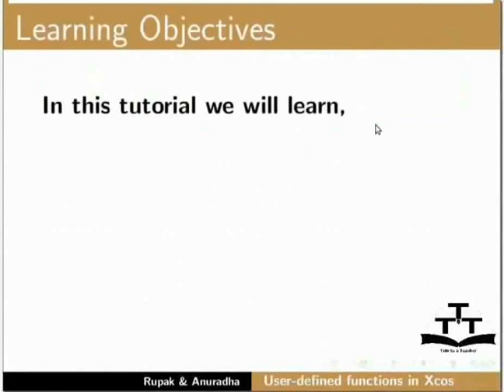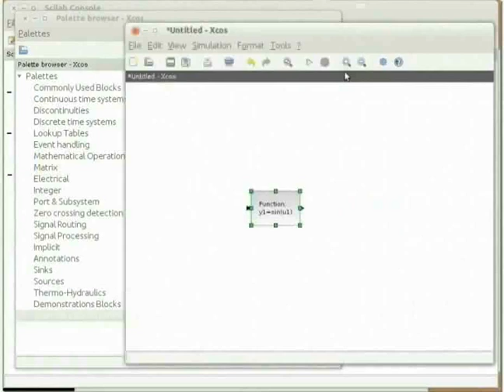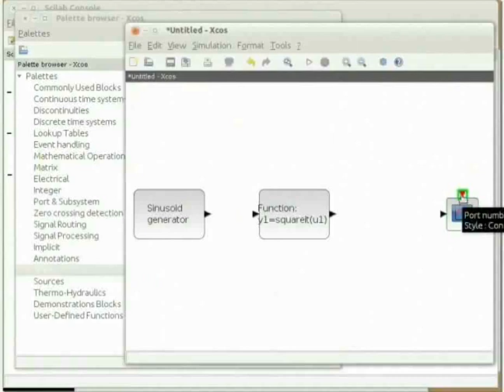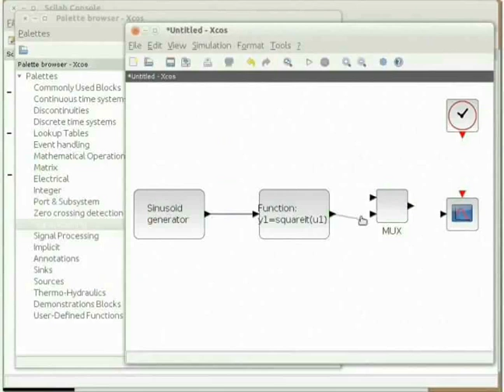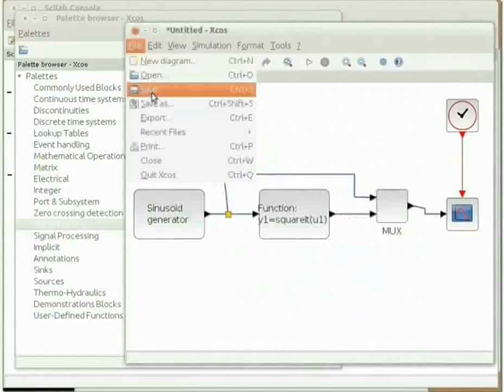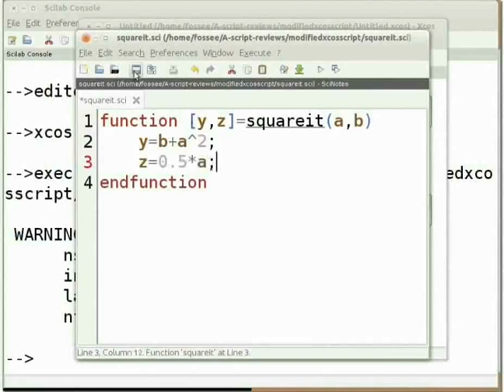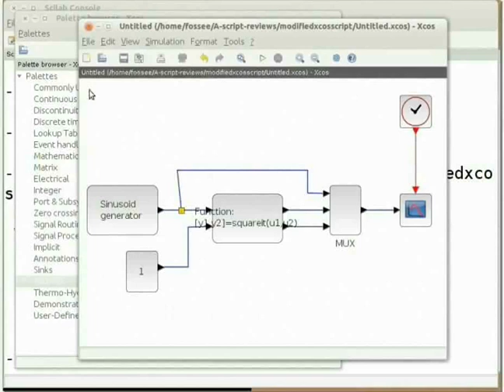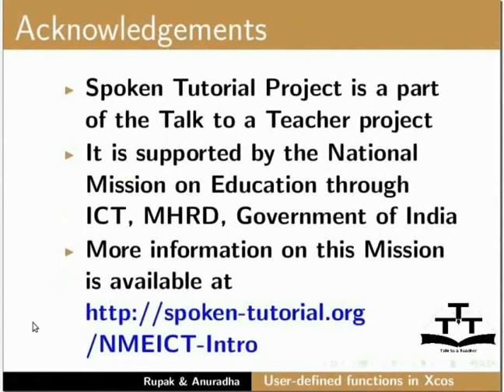Calling User Defined Functions in XCOS - Assamese